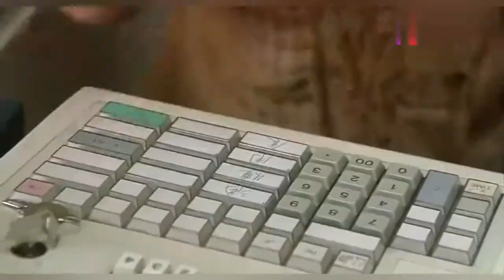退伍军人个子小遭瞧不起，保安都来欺负他，发怒出手直接打趴！